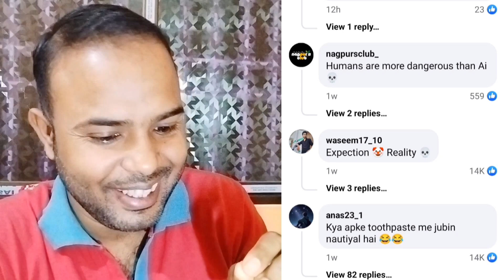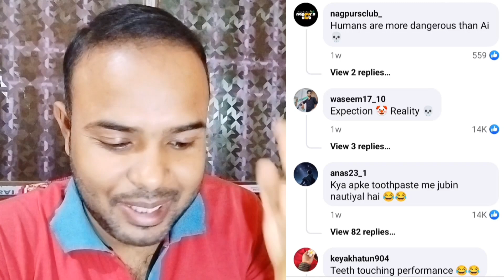পাকিস্তানী গায়ক কে Jubin Nautiyal এর গানে কি কি comment এসেছে ?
N:B - The Intention of this video is not to spread any hate or hate speech. Neither any body harmed by himself/herself or by other. Nor any violence occurred.